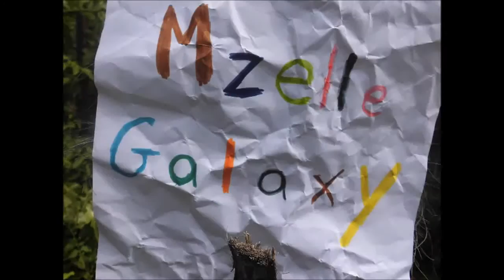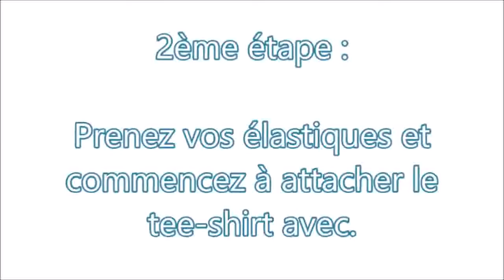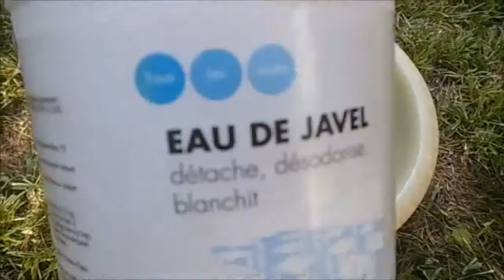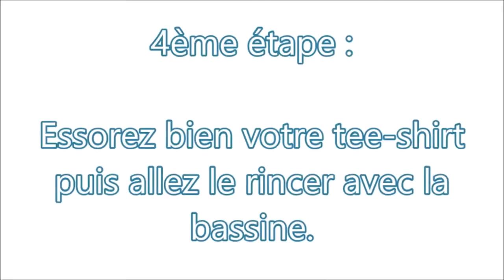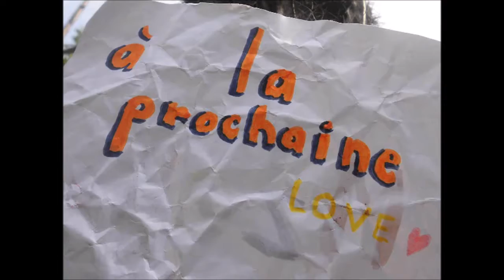Customiser un Tee-shirt... avec de la JAVEL !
Bonjour à tous et bienvenue dans cette nouvelle vidéo !

Vous y apprendrez à customiser un tee-shirt ou un débardeur grâce à de la JAVEL... autant dire que ce sera très facile !!

C'est un tee-shirt "ROXY" et une eau de JAVEL achetée chez "Casino".

Cette customisation est vraiment très simple alors n'hésitez pas à la reproduire... Vous n'êtes pas obligé de "découper" votre tee-shirt ou débardeur, vous pouvez faire simplement simplement la customisation avec de l'eau de JAVEL !! ;)

-  Chanson n°1 : You've Got the Love.
-  Chanson n°2 : DogDaysAreOver.

Bisous à tous et à bientôt.
Mzellegalaxy ♥

L♥VE